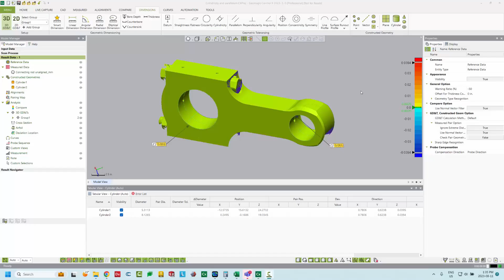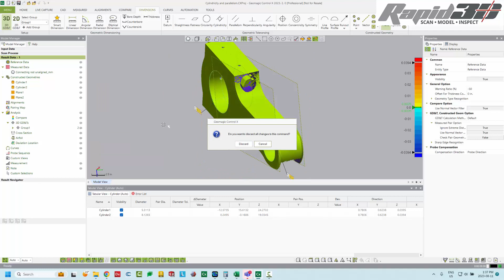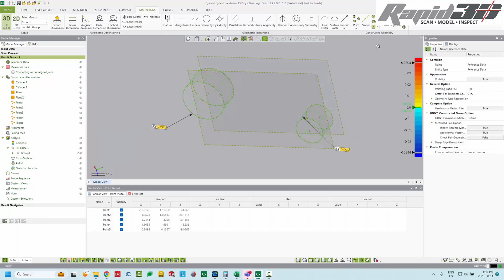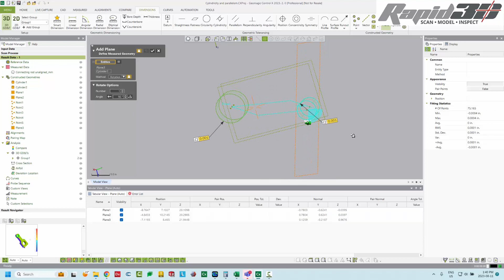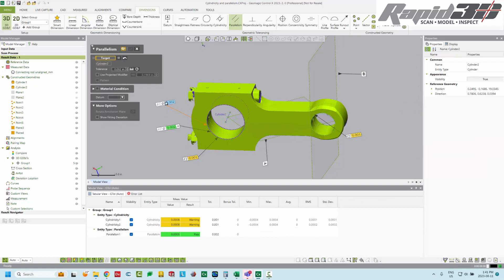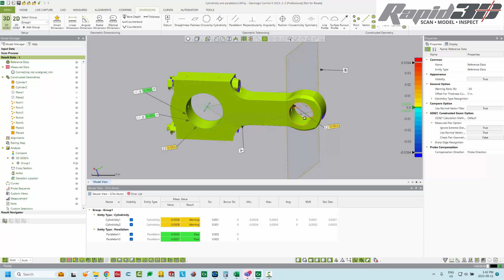Geomagic Control X - Measurement without CAD - Bore Parallelism to Datum Planes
This is the third video in the Geomagic Control X - Measurement without CAD series. Topics contained bore parallelism to orthogonal datum planes.